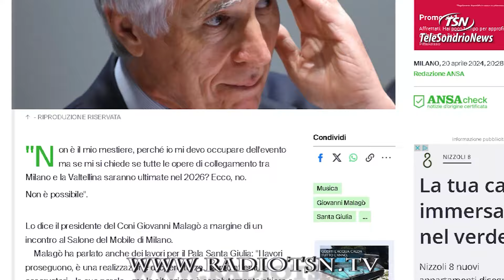Olimpiadi, Malagò (Coni): ''I lavori in Valtellina finiti per il 2026? Impossibile''